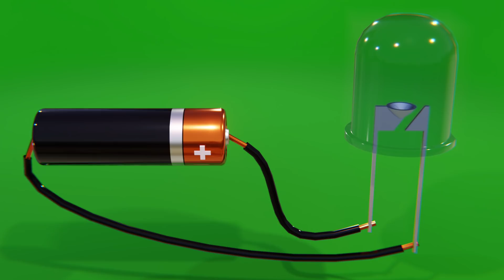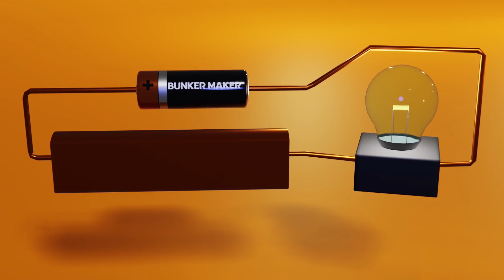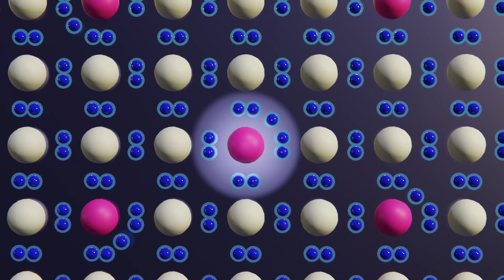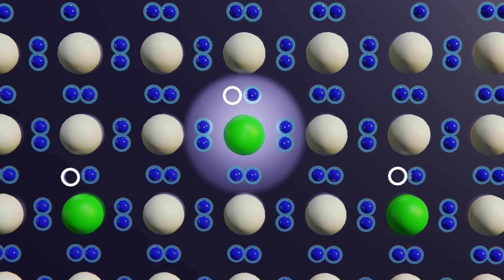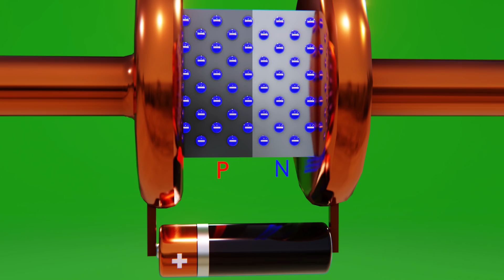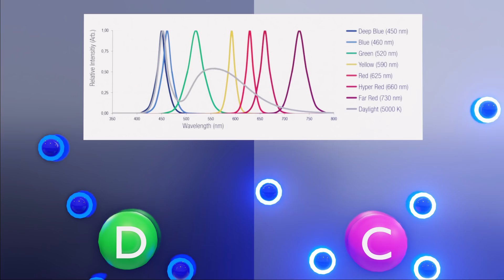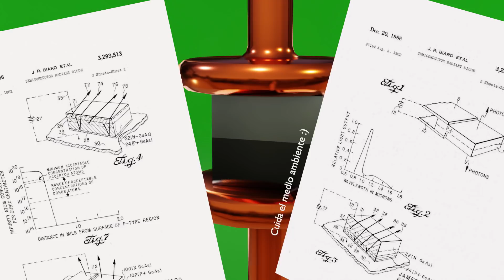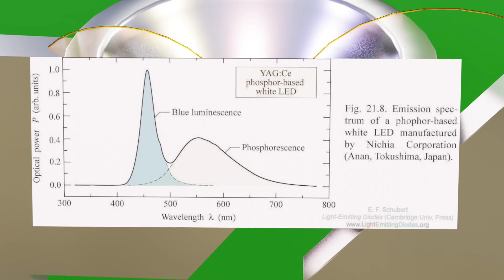Cómo funciona un LED ⚡ Qué es un LED (Diodo emisor de luz)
Este vídeo fue auspiciado por PCBWay, no olviden sus ofertas en montaje de PCBs! - Todos conocen los LEDs y saben usarlos, pero.. como funciona un LED o diodo emisor de luz?
PCB y montaje de componentes desde 30 USD, incluyendo Stencil GRATIS! eso y mucho más

Camisetas del canal y más!